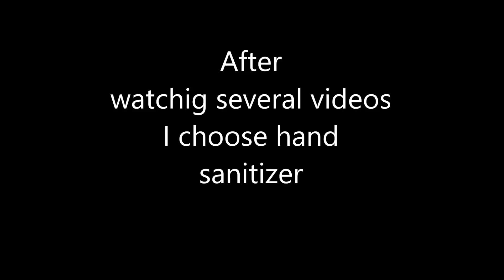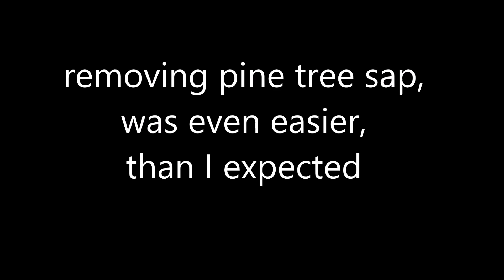Удалениe древесной смолы с машины/removing tree sap from car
removing tree sap from car